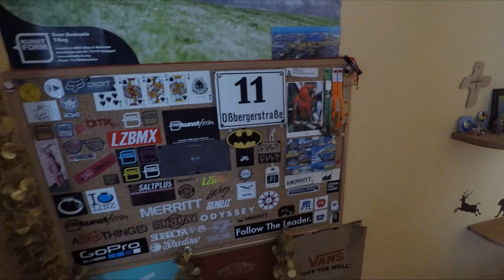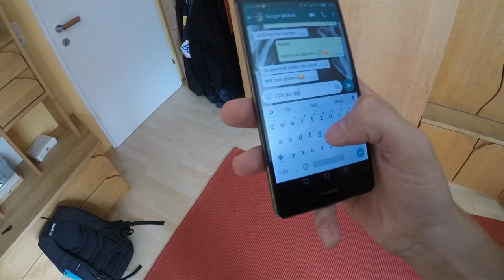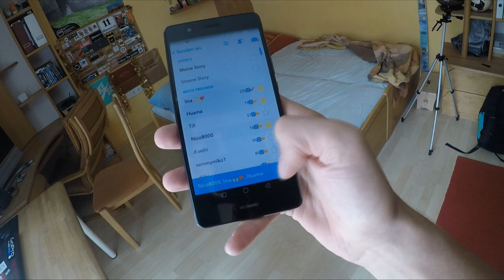Vlog 1/(26.6.17)/Affi Vlogs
Daily Vlog von Affi Vlogs vom ..